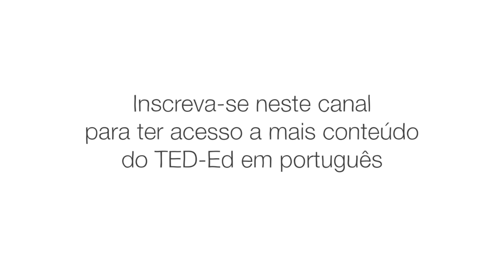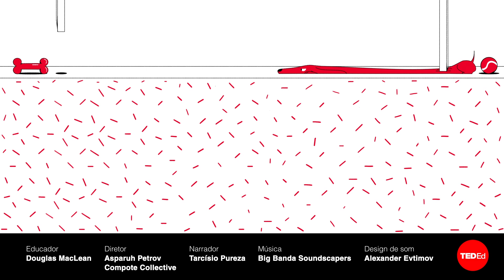Dilema ético: O que faz a vida valer a pena? – Douglas MacLean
A vida em seu planeta depende inteiramente do Nurônio para a cognição normal. Infelizmente, sua fonte foi comprometida e agora você corre o risco de ser extinto. Os cientistas descobriram uma fonte de energia alternativa, o Polixato, mas ele não pode sustentar a cognição e significaria a perda da criatividade das pessoas. Então, como vai ser: extinção ou vida sem cultura? Douglas MacLean explora esse dilema clássico.

Aula de Douglas MacLean, dirigido por Asparuh Petrov, Compote Collective.